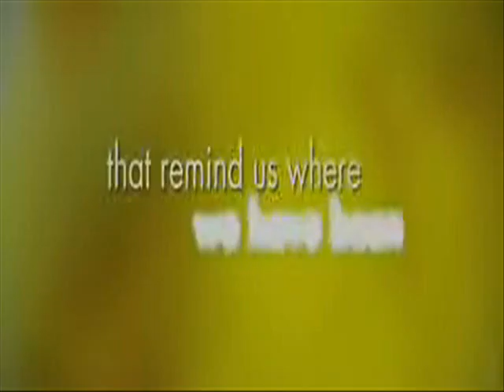Letting Go Season 2 Teaser Trailer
AU New Series

Teaser of Season 2